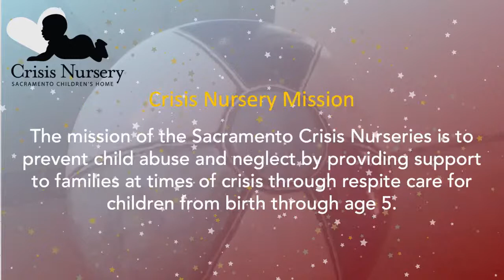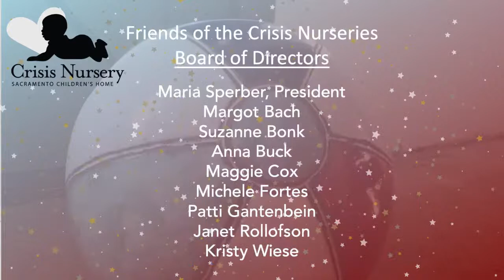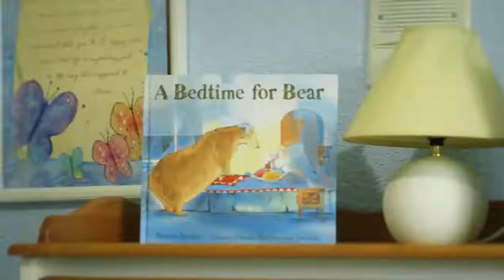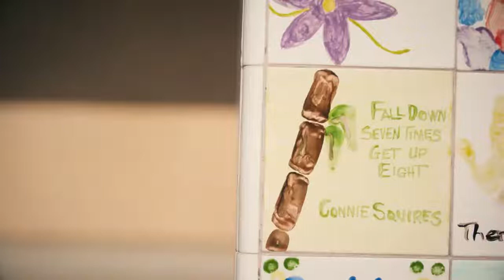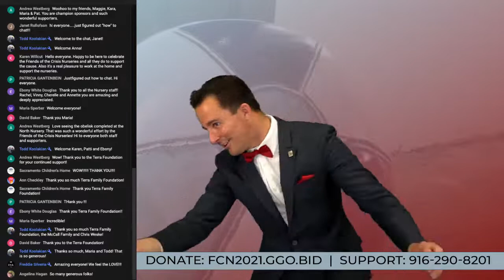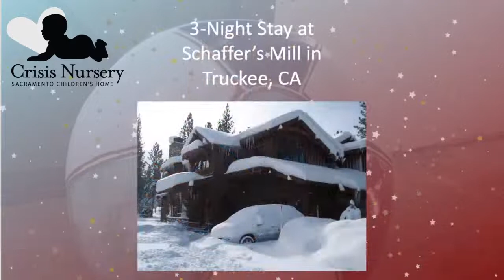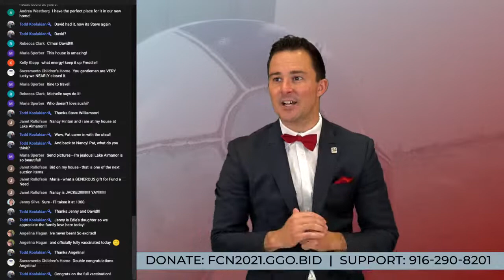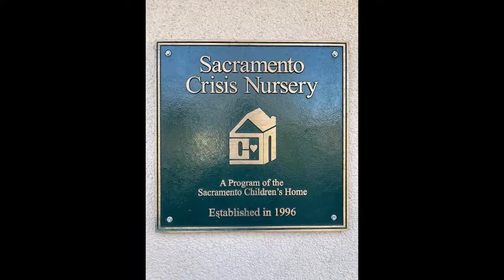Founders High Tea - Virtual Live Event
- Best guest experience is to engage on two devices. Watch YouTube on your laptop/TV and donate/bid from your mobile phone.
on your iPhone or mobile device. on your laptop, computer or smart TV.
- Register prior to 12:30pm on Friday, April 30th
**YouTube Tips**
- Click "set reminder"
- Make sure your YouTube sound is on
- The show begins at 5:45pm
- IMPORTANT: login into YouTube so you can engage with us in the live chat bar function. If you don't have a login...
1. Click “Sign In” upper right corner
2. Click “Create an Account” under email/password prompt
3. Fill out required info
4. Verify account via your mobile phone number